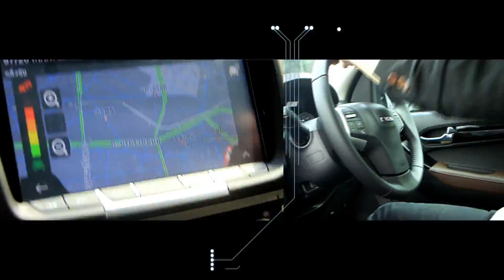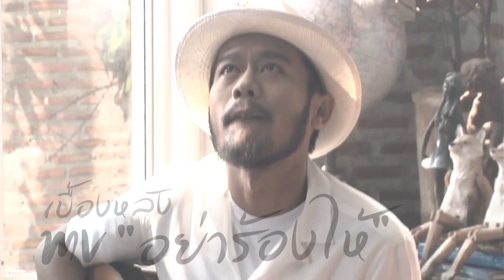เฮฮาหน้ากอง : "สิงโต นำโชค" บอก "อย่าเสียใจ"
พิธีกรอารมณ์ดี  “ข้าวฟ่าง” พาบุกเบื้องหลังเอ็มวีเพลงใหม่ของนักร้องคุณพ่อลูกสาม “สิงโต นำโชค” กับเพลง “อย่าเสียใจ” แค่ชื่อเพลงก็เศร้าแล้ว ไม่รู้ในเอ็มวีจะเศร้าขนาดไหน ต้องลองดูกัน